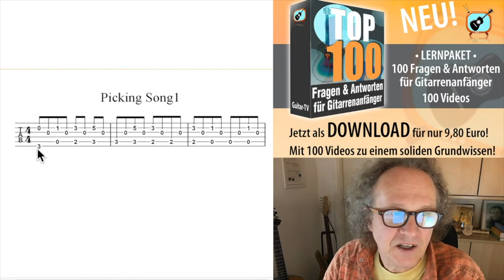Easy Tabulatur für Anfänger!